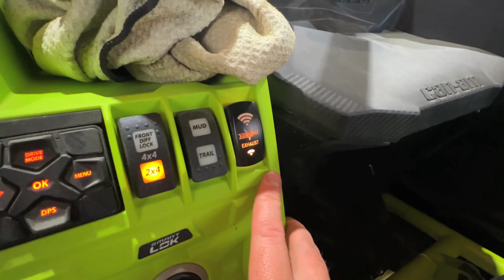KingBossQuad Build UPDATE!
KingBossQuad Build UPDATE! Swung by Muskoka for the day to do some riding but ended up being too hot so we headed out to the water to do some Surfing and rip the Sea Doo's!